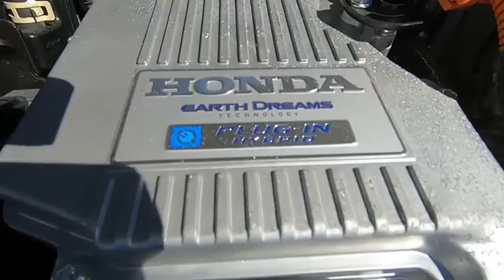2021 Honda Clarity Plug-In Hybrid Touring Sale Price Lease Bay Area Oakland Alameda Hayward Fremont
Modern Steel Metallic 2021 Honda Clarity Plug-In Hybrid Touring Sale Price Lease Bay Area Oakland Alameda Hayward Fremont San Leandro CA
2021 Honda Clarity Plug-In Hybrid Touring - Stock#: 44956 - VIN#: JHMZC5F37MC000805